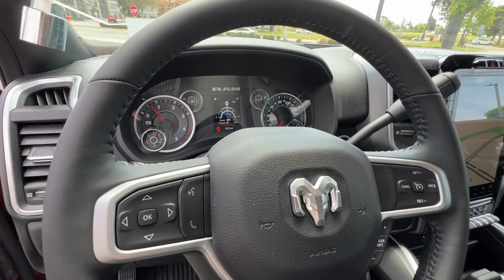2023 Ram 2500 Ventura, Oxnard, San Fernando Valley, Santa Barbara, Simi Valley, CA 230579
Delmonico Red Pearlcoat New 2023 Ram 2500 Big Horn available in Ventura, California at

Crown Dodge
6300 King Drive

Delmonico Red Pearlcoat 2023 Ram 2500 Big Horn 4WD 6-Speed Automatic Cummins 6.7L I6 TurbodieselCrown Dodge is home of the low-price guarantee! Recent Arrival!Here at Crown Dodge Chrysler Jeep RAM, we believe that great service means more than just offering our new 2022 Dodge, Chrysler, Jeep, and RAM lineup. We believe that great service also includes helpful advice, friendly car financing, and the highest quality parts and repairs for your car. Our staff works hard to make your full automotive experience at our car dealership in Ventura, CA enjoyable, and we look forward to helping you today! All vehicles at Crown Dodge have our SWAT security system $995, Window Protect $995,Wheel Locks $395, Nitrofill $499, Pulse $395, Screen Protecton $350, and Clear Shield $395 pre-installed. Prices on the website do not include dealer added equipment.Here at Crown Dodge Chrysler Jeep RAM, we believe that great service means more than just offering our new 2022 Dodge, Chrysler, Jeep, and RAM lineup. We believe that great service also includes helpful advice, friendly car financing, and the highest quality parts and repairs for your car. Our staff works hard to make your full automotive experience at our car dealership in Ventura, CA enjoyable, and we look forward to helping you today! All vehicles at Crown Dodge have our SWAT security system $995, Wheel Locks $395, Nitrofill $499 Window Protect $995, Screen Protector $350, Pulse $350, and Clear Shield $395 pre-installed. Prices on the website do not include dealer added equipment.
DELMONICO RED PEARLCOAT,MOPAR SPRAY IN BEDLINER,9 ALPINE SPEAKERS W/SUBWOOFER,SECURITY ALARM,LEVEL 1 EQUIPMENT GROUP -inc: Google Android Auto For Details Visit DriveUconnect.com For More Info Call Leather Wrapped Steering Wheel Rear Dome w/On/Off Switch Lamp Front Fog Lamps Glove Box Lamp Auto Power-Folding Mirrors Footwell Courtesy Lamp 4G LTE Wi-Fi Hot Spot Mirror Running Lights Radio: Uconnect 5 W w/8.4 Display 8.4 Touchscreen Display Foam Bottle Insert (Door Trim Panel) Apple CarPlay Big Horn IP Badge Power Adjustable Convex Aux Mirrors Forward & Reverse Utility Lights Locking Lower Glove Box Selectable Tire Fill Alert SiriusXM Satellite Radio Power Heated Fold Telescope Mirrors Exterior Mirrors w/Supplemental Signals Steering Wheel Mounted Audio Controls Exterior Mirrors Courtesy Lamps Dual Glove Boxes 2nd Row In Floor Storage Bins Power Telescoping Mirrors,HEATED SEATS & WHEEL GROUP -inc: Heated Steering Wheel Steering Wheel Mounted Audio Controls Heated Front Seats Leather Wrapped Steering Wheel,FRONT FOG LAMPS,PAINTED FLAT CAB-LENGTH SIDE STEPS,3.73 AXLE RATIO (STD),MANUFACTURER'S STATEMENT OF ORIGIN,TOW HOOKS,PARKSENSE FRONT/REAR PARK ASSIST SYSTEM,CLEARANCE LAMPS,115V AUXILIARY FRONT POWER OUTLET -inc: Exterior 115V AC Outlet 400W Inverter,TRANSMISSION: 6-SPEED AUTOMATIC (68RFE),MOPAR FRONT & REAR RUBBER FLOOR MATS,NIGHT EDITION -inc: Black Ram Head Tailgate Badge Wheels: 20 x 8.0 Black Painted Aluminum Black Wheel Center Hub Black Headlamp Bezels Body Color Door Handles Painted Front Bumper Painted Rear Bumper Gloss Black Grille Nostrils/Mic Tires: LT285/60R20E OWL On/Off Road Black Exterior Truck Badging Body Color Grille Surround Black Interior Accents Black Tail Lamp Bezels ParkSense Front/Rear Park Assist System,REMOTE START SYSTEM,RADIO: UCONNECT 5 NAV W/12.0 DISPLAY -inc: Google Android Auto Off-Road Information Pages Selectable Tire Fill Alert Trailer Tow Pages Disassociated Touchscreen Display HD Radio For Details Visit DriveUconnect.com For More Info Call Touchscreen Display Air Conditioning ATC w/Dual Zone Control GPS Navigation 4G LTE Wi-Fi Hot Spot SiriusXM w/360L All Radio Equipped Vehicles Connected Travel & Traffic Services All R1 High Radios Alexa Built-In Apple CarPlay,5TH WHEEL/GOOSENECK TOWING PREP GROUP,WHEELS: 20 X 8.0 BLACK PAINTED ALUMINUM -inc: Black Wheel Center Hub,220 AMP ALTERNATOR,CTR STOP LAMP W/CARGO VIEW CAMERA,TIRES: LT285/60R20E OWL ON/OFF ROAD,PROTECTION GROUP -inc: Transfer Case Skid Plate Shield Tow Hooks,BLACK PREMIUM CLOTH BUCKET SEATS -inc: Bucket Seats Manual Adjust 4-Way Front Passenger Seat Power Adjust 8-Way Driver Seat Rear 60/40 Folding